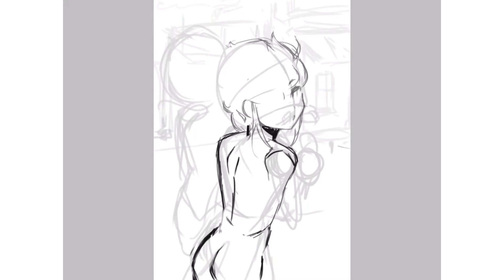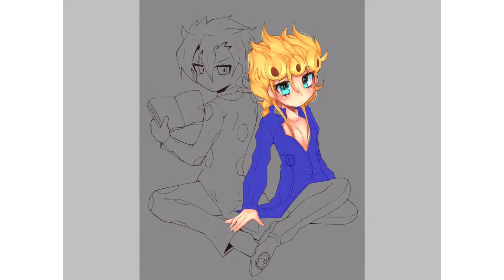[SPEEDPAINT] pannacotta fugo & giorno giovanna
im back with another video!!! this time, there is unfortunately no commentary, but if you want me to talk about a topic next time, please leave a comment below!! as always thank you for watching the video and supporting my art :)
program: Ibis Paint X
redbubble: Ninnabon